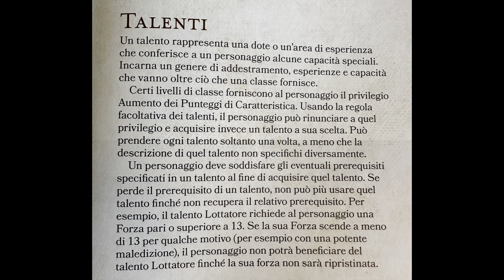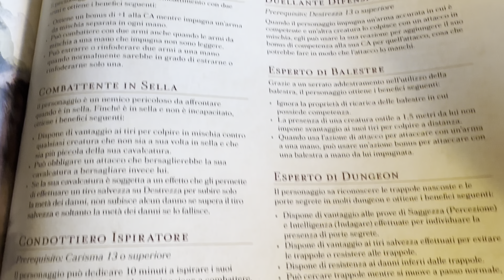EP18 - I Talenti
Serie di video in cui lo Shibuya Cafè prova a spiegare nel modo piu semplice possibile come giocare a D&D, in particolare D&D 5.0!!!

Buona Visione!

Manuale del Giocatore: Dungeons & Dragons. Manuale del Giocatore (Regolamento Di Base - Versione Italiana)

Manuale dei Mostri: Dungeons & Dragons Manuale Dei Mostri (Regolamento Di Base – Versione Italiana)

Manuale del Dungeon Master: Dungeons & Dragons Guida Del Dungeon Master (Regolamento Di Base – Versione Italiana)